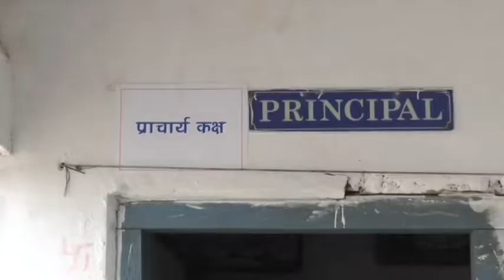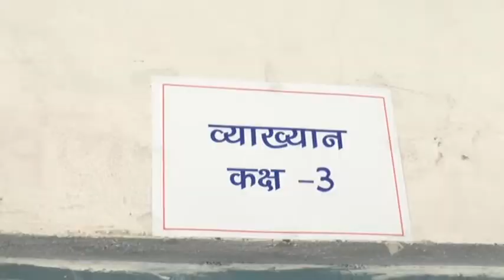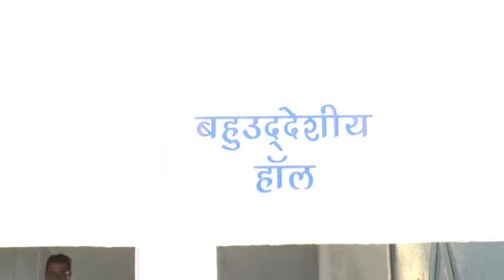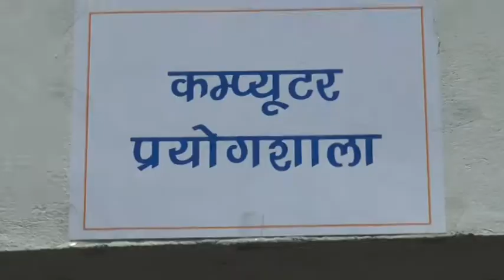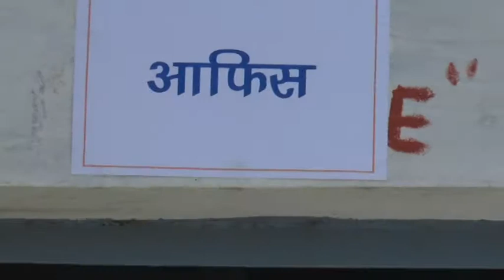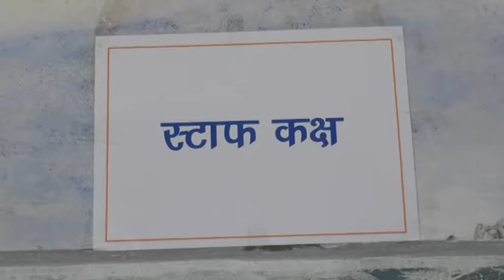Maharana Pratap Jaisinagar